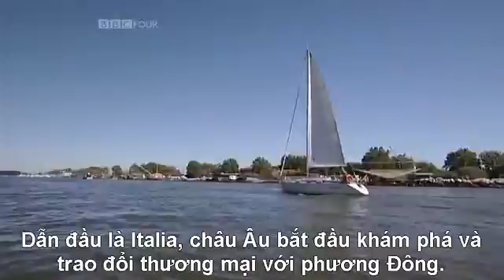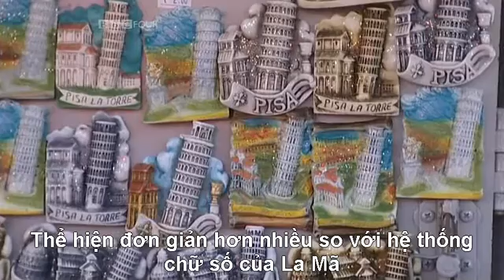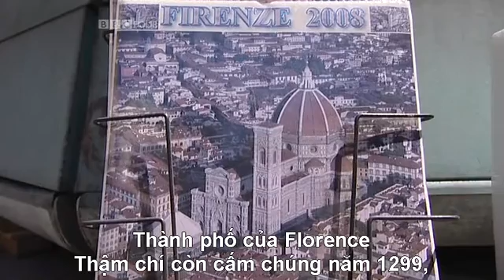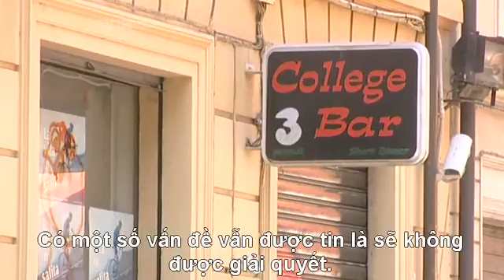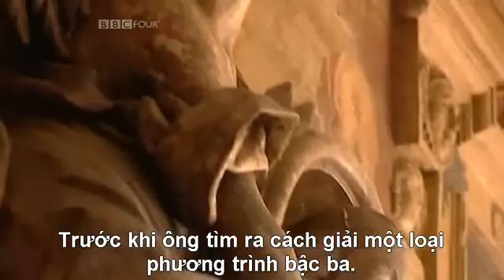Những thiên tài phương Đông - Phần 5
Câu chuyện toán học (The Story of Math)
Tập 2 - Những thiên tài phương Đông (The Genius of the East)
Phần 5

Nguyên tác: BBC
Chia sẻ bởi BBT Diễn đàn toán học VMF